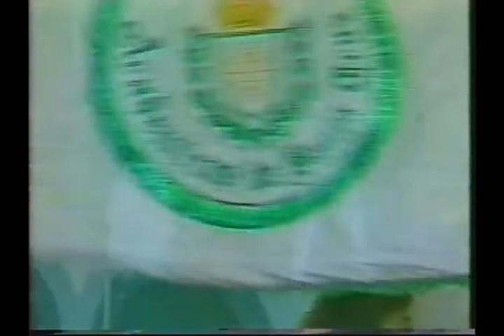RJTV 1997 - ENREDOS BEIJA-FLOR E SANTA CRUZ